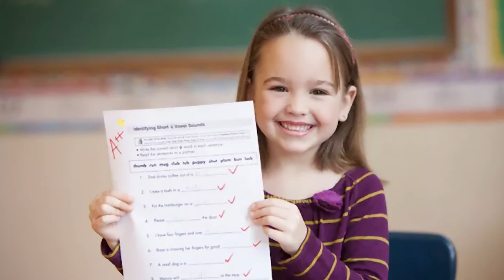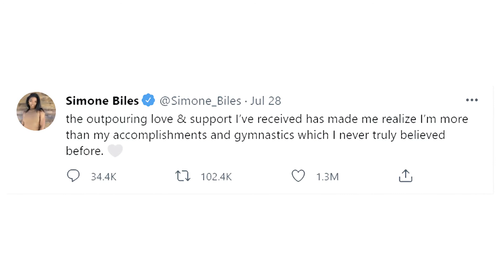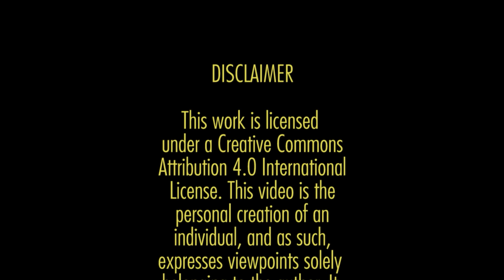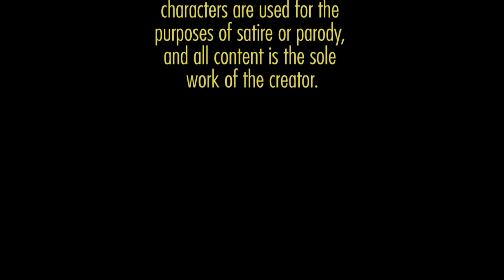Judgement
During the Olympics, the difference between a gold and a silver medal (or between a medal and no medal) can be the difference of the tiniest fractions of a meter, a second, or a point. The International Olympic Committee has a 106-page document (the Olympic Charter) that sets forth "the fundamental principles of Olympism" as well as specifying the rules and bylaws that govern the organization and its actions.

A HUNDRED AND SIX PAGES, FOLKS.

Yet despite all that detail, there are always questions about what should or shouldn't be allowed or included, as well as how the various functions should be carried out.

The more I think about it, the more familiar it seems!

You can find my Teacher Wishlist on Amazon